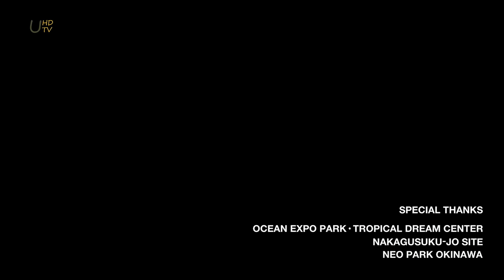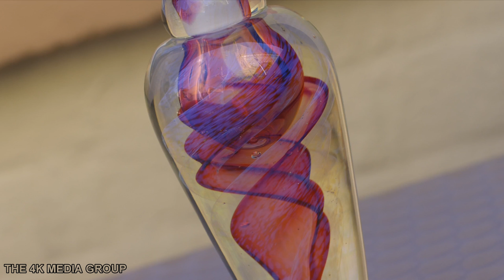Sharp 4K Demo - World Cities in Dolby Digital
Sharp 4K Video - World Cities in Dolby Digital is a promotional 4k demo video made by Sharp for the Sharp 4K UHD TV.

IF YOU LIKE THIS 4K DEMO VIDEO:
When a video is liked by a certain person, its popularity increases and it may be listed in the YouTube Hot Videos.

Subscribing to a YouTube Channel is sort of like subscribing to a magazine, new content by user you're subscribed to shows up on your YouTube Home Page, so you see it immediately instead of having to hunt for it.

WHAT IS THE BELL ICON ON YOUTUBE:
If you enable the bell icon for this channel, you will get a notification every time that this channel uploads a video. It gives you push notifications to your phone, tablet and browser.

SHARE THIS 4K DEMO VIDEO:
You have permission to share this demo video only with a copy of description and a link to this demo video.